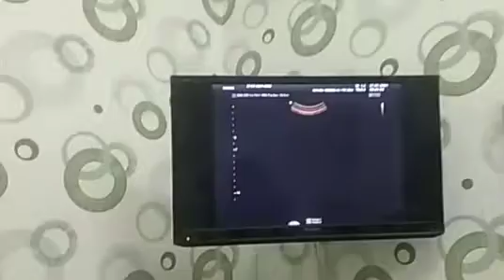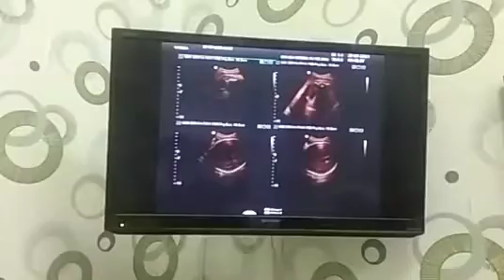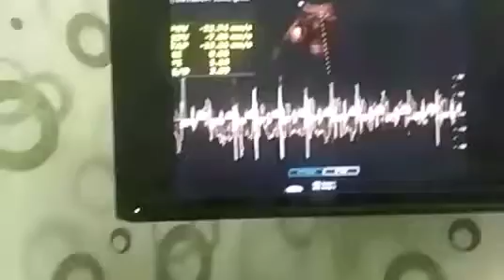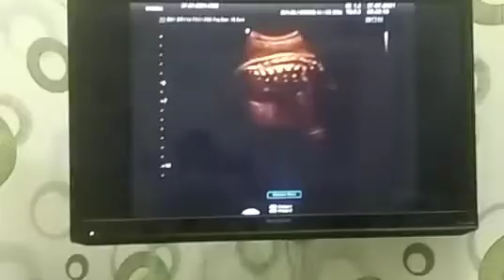USG KANDUNGAN & PENAMPAKAN WAJAH BAYI SAAT USG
gambar yg muncul saat USG KANDUNGAN 4 dimensi